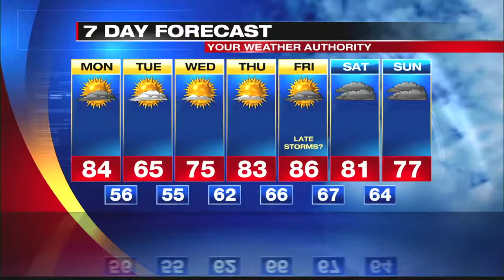Digital Exclusive Mountain Forecast